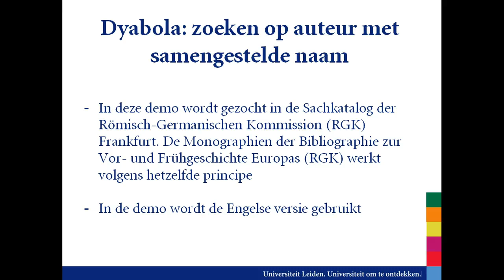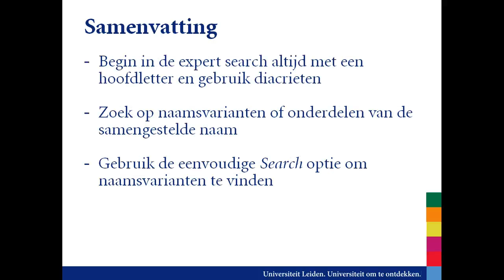Dyabola RGK: zoeken op auteur met samengestelde naam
Zoeken naar auteurs met een samengestelde naam in de databases van de Römisch Germanischen Kommission